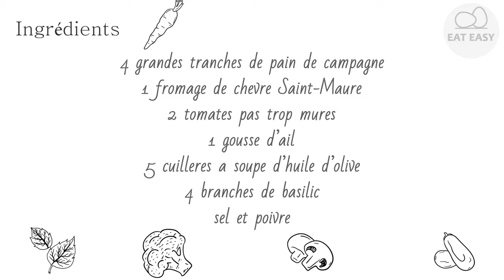Crostini au chèvre et basilic JUST!